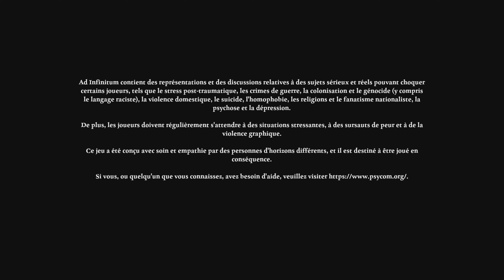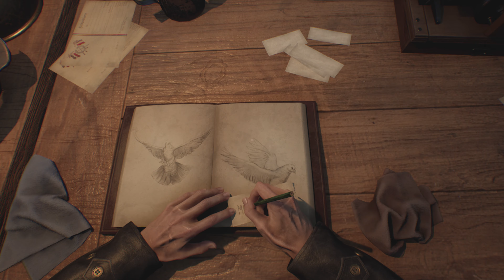Ad Infinitum Xbox Series X - Gameplay 4K - Découverte du jeu